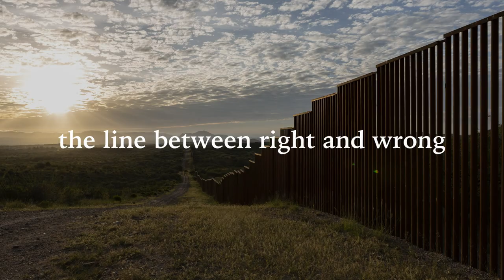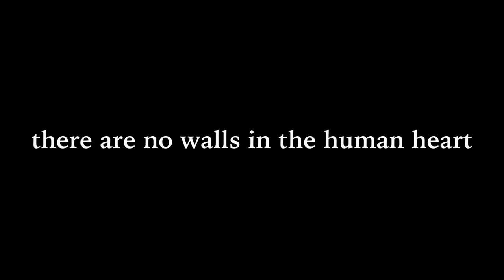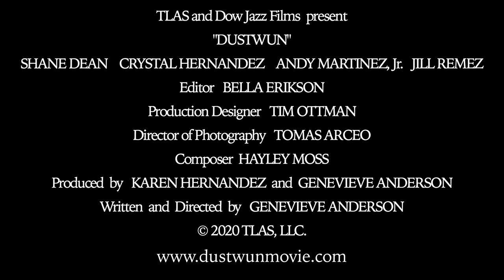DUSTWUN movie trailer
On the US/Mexico border, an undocumented mother’s quest to save her son relies on a troubled American Veteran, building a wall out of junk, whose duty is to keep her out.